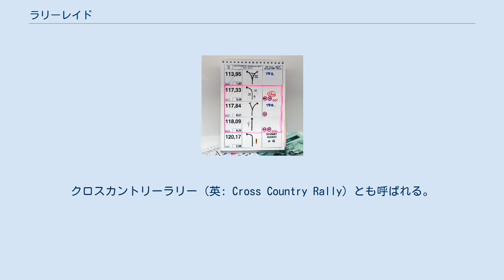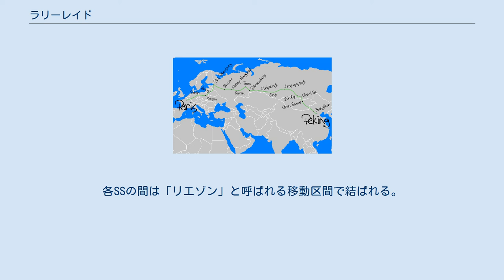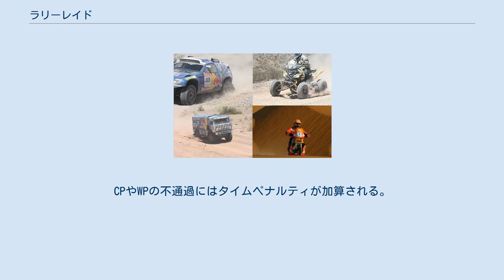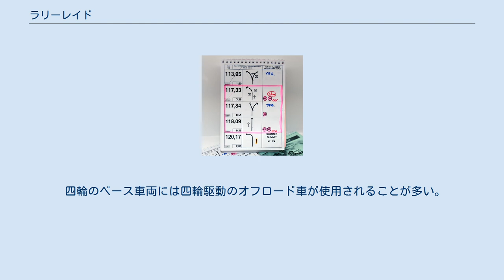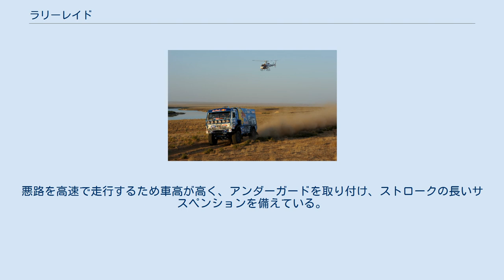ラリーレイド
2011年シルクウェイ・ラリー ラリーレイド (英: Rally Raid) は、砂漠やジャングル、山岳地帯などの自然環境の中を走破する、冒険レース・耐久レース的側面が強いモータースポーツである。
クロスカントリーラリー (英: Cross Country Rally) とも呼ばれる。
 なお北米ではクローズドのグラベルサーキットで行うレースをオフロードレースと呼ぶが、ここにラリーレイドが含まれる場合も多い。
 1907 北京-パリレースの走行ルート ラリーレイドの歴史は古く、20世紀初頭にモータースポーツの中心地だったパリを起点とする都市間レース（パリレース）を拡大する形で、超長距離を走破するマラソンレースが企画された。
1907年にはユーラシア大陸を横断する北京-パリレースが開催され、優勝車は62日間に16,000 kmを走破した。
1908年にはニューヨーク-パリレースが開催され、太平洋の船旅（日本経由）を含む22,000マイル (3,5400 km) を169日かけてゴールした。
これらの壮大かつ過酷なイベントは、普及し始めたばかりの自動車の耐久性を世に知らしめる働きもした。
 1978年にはパリレースの伝統を受け継ぐパリ-ダカールラリー（現ダカール・ラリー）が創設され、ラリーレイドを代表するイベントのひとつに成長した。
なお現代のラリーレイドも人車一体となって困難を乗り越える冒険精神は不変であるが、自動車メーカー系チーム（ワークス・チーム）の大量参入や技術力の向上により、競技の先鋭化（スプリント化）が進んでいる。
 現在は個々のラリーレイドイベントを統合するシリーズタイトルとして、四輪では国際自動車連盟 (FIA) 主催のクロスカントリーラリー・ワールドカップ、二輪では国際モーターサイクリズム連盟 (FIM) 主催のクロスカントリーラリー世界選手権が設けられている。
 距離・目印・進行方向などが記されているコマ図 ラリーレイドは一般的なラリー競技と同じく、主催者から与えられた「ロードブック」に記載されている「コマ図」に指定されたルートを走行する。
競技者はトリップメーターや方位磁石（現代ではGPS）などを駆使してルートを判断する。
SS（スペシャルステージもしくはセレクティブセクション）と呼ばれる競技区間ではタイムトライアルを行い、その総走行時間で最終順位を決定する。
各SSの間は「リエゾン」と呼ばれる移動区間で結ばれる。
SSとリエゾンを含めた1日の行程は「エタップ」と呼ばれる。
 SSは1台ずつ間隔を開けてスタートする。
出走順の決め方はゼッケン番号、前日のフィニッシュ順、総合リザルト順などがある。
SSやリエゾンの途中には数か所チェックポイント (CP) が設置されており、オフィシャルから通過確認印をもらわなければならない。
さらにGPSで通過をチェックされるウェイポイント (WP) も設定されている。
CPやWPの不通過にはタイムペナルティが加算される。
また、SS開始時刻に間に合わない時や、SS期限時間内にフィニッシュできない時にも、タイムオーバーに対してペナルティが加算される。
これらのペナルティの大小も勝敗に影響する。
 競技車両がSSを出発した後、アシスタンスチームはゴール地点へ先回りしてサービステントを設営する。
メカニックやチームスタッフのほか運営本部、医療班、取材記者、食事サービスなどの関係者が集まる宿営地を「ビバーク」と呼ぶ。
ラリー参加者一行はエタップとビバークを繰り返しながら、最終ゴール地点を目指す。
 イベントによっては途中「GPS使用禁止ステージ」や「マラソンステージ」（ビバーク中にメカニックによるメンテナンスを受けることが禁止されるステージ）などといった特別ルールが課されることもあり、その場合はさらに難易度が増す。
 砂漠でのトラブル ラリーレイドの舞台となるのは北アフリカ、中東、中央アジア、南米などに残された、人の往来も少ない大自然の中である。
こうした土地ではルートが道として整備されておらず、コマ図通りに走っているつもりでも正しい進路を見失う危険性が大きい。
主催者が事前にコマ図を作成した時点とは、天候次第で目印が変わっている場合すらある。
場合によっては、半ばアドリブで走行ルートを選択する必要もある。
路面状況や前後の車両の動向などを把握した上で瞬時の判断を求められるケースが多く、経験が重要視される。
 道中には砂丘の連なる砂漠、石ころだらけの山道、アクセル全開の平原、浅瀬の河渡りなどの難所があり、「砂地...